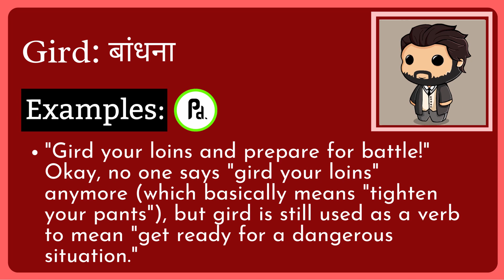Gird Meaning in Hindi/Urdu | Meaning of Gird | Gird ka matlab? | Gird क्या है?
Meaning of Gird in Hindi/Urdu | Gird ka matlab kya hota ha? | What is Gird? | Gird क्या है?

इस video में हम जानेंगे की Gird का क्या मतलब होता है और साथ में कहा कहा हम Gird का उपयोग कर सकते ह।   इस video में, मने Gird के उदहारण और कैसे pronunciation, कैसे करना है वो वि बतया ह।

आइए केवल 1 मिनट में Gird का अर्थ सीखते हैं।
Let's learn meaning of Gird in only 1 minute.

What does Gird Mean? (Gird का क्या मतलब है?)
Meaning of Gird in Hindi (Gird का हिंदी में अर्थ )
examples of Gird in Hindi (हिंदी में Gird का उदाहरण)
Meaning of Gird
Gird ka matlab kya hota ha?
What is Gird?
Gird meaning
Gird kya hota ha?
Meaning of Gird in Urdu